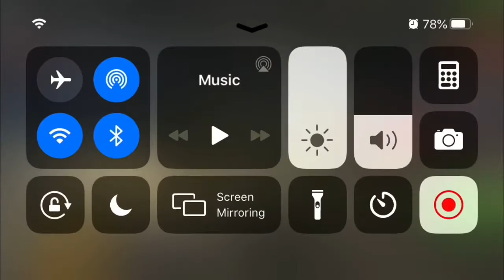Playing world of tanks you win some you loose some